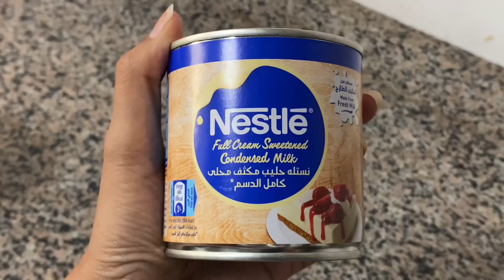മുളയരി പായസം |Bamboo Rice Payasam#healthyrecipes